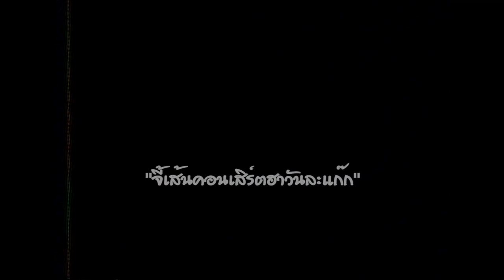ตลกคณะ จุ๋มจิ๋มซูเปอร์โจ๊ก ชุด ครื้นเครงเพลงฮา ม้วน 1 Part 1